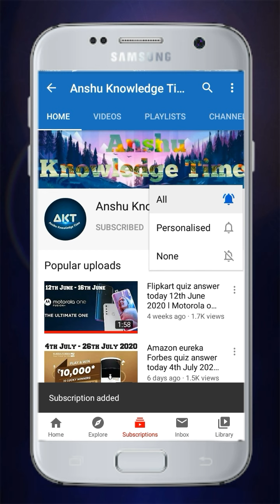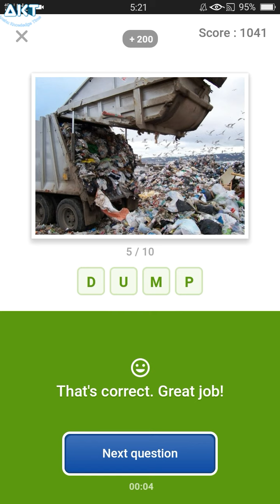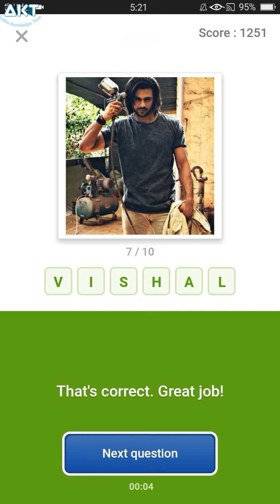Flipkart Guess What Answer 24th Aug 2020, Guess What Flipkart Answer, Flipkart Quiz Today Guess What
Flipkart quiz today I Flipkart quiz answer today I Flipkart quiz answer leak l Flipkart game zone quiz answer l Flipkart quiz time answer today Sports specail l 24th August 2020 l win Fujifilm Camera l Amazon quiz answer today I amazon quiz today l

Win super coins on flipkart
Win smartphone on flipkart
Flipkart secret
How to buy Redmi note 8 pro in flipkart
How to buy Redmi Note 8 Pro in discount
How to buy  Watch in discount on Flipkart
How to buy Realme watch
How to buy Realme Watch in Discount
How to buy Realme Watch in Discount On Flipkart
How to buy Saregama Carvaan
How to buy Saregama Carvaan in Discount
How to buy Saregama Carvaan in Discount On Flipkart